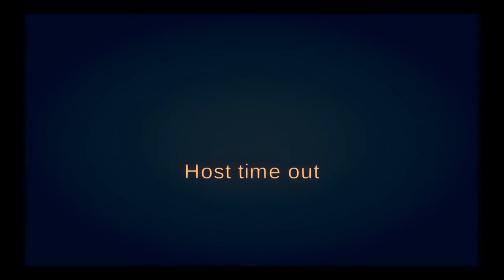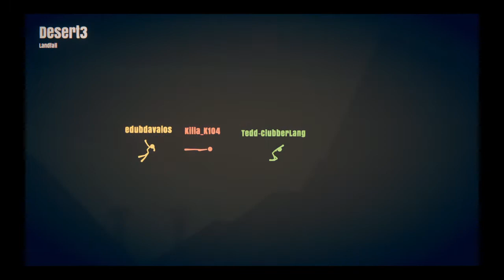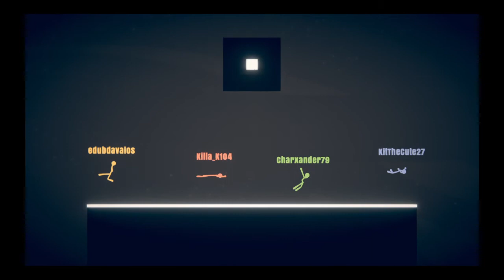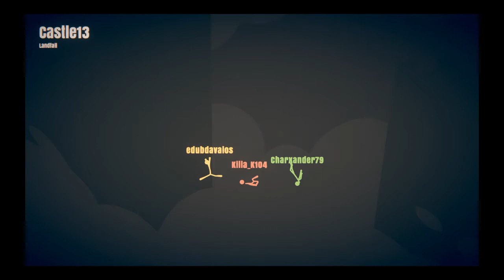Ernesto plays stick fight the game part 2